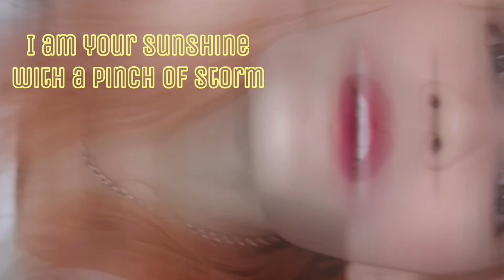Reaction to the animation “Thus Spoke Apocalypse” by Honkai Impact 3rd | I’m hooked!!!